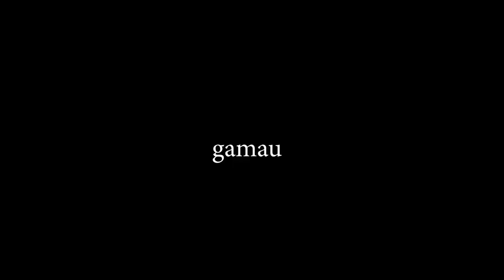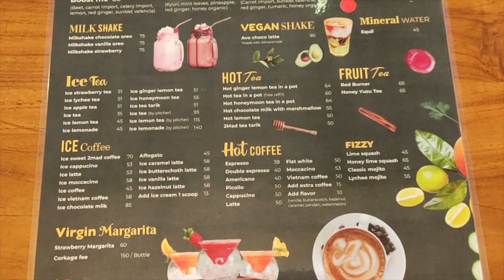TEMPAT NONGKRONG DI JAKARTA REKOMENDASI CAFE HITS ASYIK & INSTAGRAMABLE 2 MADISON CAFE KEMANG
2MADISON CAFE KEMANG, TEMPAT NONGKRONG DI JAKARTA, REKOMENDASI CAFE DI KEMANG YANG KEREN, TEMPAT HANGOUT INSTAGRAMABLE TEMPAT NGOPI YANG HITS DAN ASYIK. TWO MADISON CAFE AND GALERY KEMANG. CAFE INI BUKA JAM 7.00 PAGI LOH SETIAP HARI NYA. CEK MENU SUASANA DAN REVIEW NYA DI VIDEO INI YA. HAPPY WATCHING

Lokasi : Gedung PROMENADE 20, Jl. Bangka Raya Jl. Kemang Raya No.20
Jam buka : Senin - Kamis 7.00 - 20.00 Jumat - Sabtu 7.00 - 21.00, Minggu 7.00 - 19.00

Happy watching!! 🥰